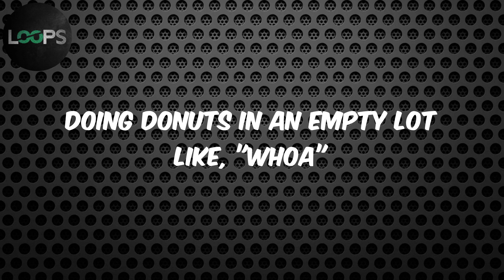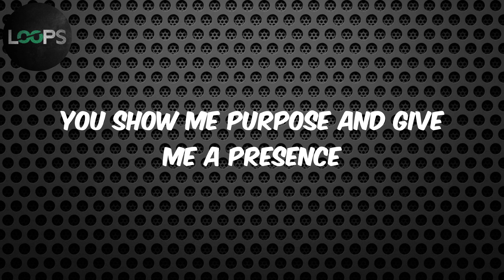Last Call (Lyrics) - Khalid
Lyrics :
Search for what'll set you free
It's not 2017 anymore
So you trust in a guy like me
To give you everything in store
We'll be riding 'round drop-top when it gets hot
Doing donuts in an empty lot like, "Whoa"
I'll give you the finer things
Suddenly there's nothing worth comparing to your soul
In between a quick romance
Something that'll last long
Meet me for a final dance
Something like a last call
If this is worth it, I'm guessing
That we'll both find out in the end
You show me purpose and give me a presence
That I've never met
In this world full of hatred
Somehow I feel your innocence
I'll be patient, impatient
And I'll be patient, impatient
(Tell me, where do we go?)
Something that'll last long ('cause it don't last long, no)